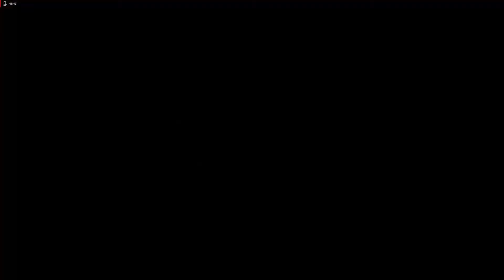Immortals Fenyx Rising - 03: Die Flügel des Daidalos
Let's Play
Entwickler: Ubisoft Quebec
Publisher: Ubisoft

Schwierigkeitsgrad: Einfach

Schmetterfelsen

Epische Truhe → Helme: Steinglanz-Maske / 45 gelbe Adamant-Scherben / 46 blaue Adamant-Scherben / 40 lila Adamant-Scherben 06:13

Mythische Herausforderung: Sternbild → Charonsmünzen +8 (10) / Quest-Gegenstände: Teil der Schwingen 13:34

Epische Truhe → Rüstungen: Brustplatte des Soldatenmuts / 45 gelbe Adamant-Scherben / 60 blaue Adamant-Scherben / 40 lila Adamant-Scherben 15:47

Teil der Schwingen / Krug des Aiolos → Schwingen: Schwingen des Daidalos 16:58

Kleine Lyra 1 (2/4/1) 24:51

Truhe → Granatapfel (2) / Olympische Feige (5) / Goldbernstein +3 (9) / 15 gelbe Adamant-Scherben / 18 blaue Adamant-Scherben 28:43

Kleine Lyra 2 (4/3/4/1) 29:12

Ambrosia +1 (6) 34:15

Epische Truhe → Rüstungen: Satyrpelz des Schwelgens / 45 gelbe Adamant-Scherben / 53 blaue Adamant-Scherben / 40 lila Adamant-Scherben 41:58

Kleine Lyra 3 (3/1/2/4/4) 42:49

Mythische Herausforderung: Große Lyra → Kleine Lyra 1 (2/4/1) → Charonsmünzen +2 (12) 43:48

Mythische Herausforderung: Große Lyra → Kleine Lyra 2 (4/3/4/1) → Charonsmünzen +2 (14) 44:28

Mythische Herausforderung: Große Lyra → Kleine Lyra 3 (3/1/2/4/4) → Charonsmünzen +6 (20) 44:57